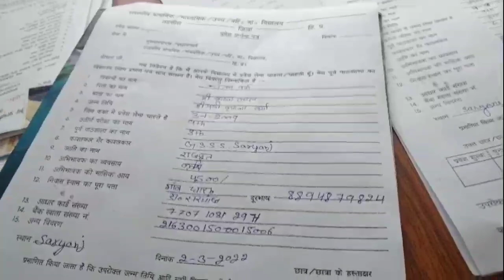क्या खोया और क्या पाया मैंने 13 सालों में || Happy Marriage anniversary my dear husband ji